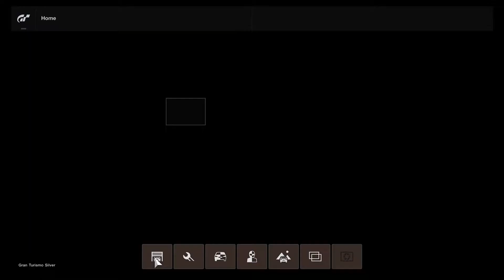Dodge Charger SRT Hellcat 2015 - (FR) 926 HP - Single Race (Gran Turismo Sport)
This video features the single race mode of Gran Turismo Sport using a 2015 Dodge Charger SRT Hellcat at a professional game level with simulation of real engine sound.
see race details below ▼

Race Type: Original Circuit
Location: Tokyo
Weather Condition: Sunset

Gran Turismo Sport is a racing video game developed by Polyphony Digital and published by Sony Interactive Entertainment for the PlayStation 4. It was released on October 18 in North America, October 18 in Europe, and October 19, 2017 in Japan, and is the 13th game in the Gran Turismo series, the seventh game in the main series.

Thanks once again for watching.